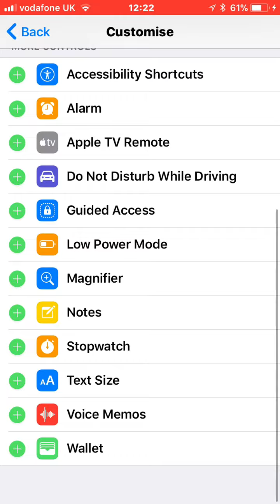DOWNLOAD IOS 11.0.3 IT IS LIT (No audio)